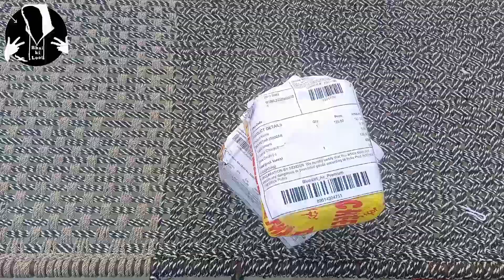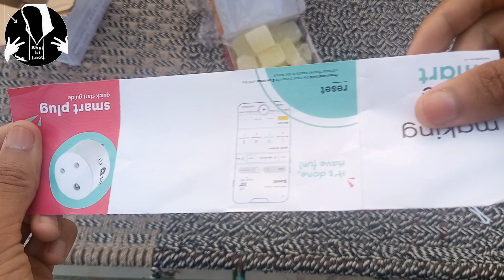Tatacliq Loots , 100% Free Products| Wifi Smart Bulb Plug Zunpulse | Daily Unboxing | फ्री Shopping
Tatacliq Loots , 100% Free Products| Smart Bulb Zunpulse Wifi Plug | Daily Unboxing | फ्री Shopping

⭕ Dosto  अगर आप Daily Free Shopping | Free Products || New Loot Offers ||  Biggest Loot || Unlimited Free Order || 100% Free Shopping  || All Day Big Loot Offers || Unlimited New Shopping App तो Abhi Join करे हमारे अपने Channel  Loot Unboxing  को 👍

🔅 Flipkart Products 👇

1. Electric Kettle

2. Skoodle Colours Set

3. COLOUR Set

4. Artificial Flowers 🌹

5. Cello Bottle 💪

6. Boult Audio Earphone

tatacliq wifi plug Unboxing
tata cliq Free products
new free products
dhani Unboxing and review
dhani 9₹ products
daily loots unboxing
daily free shopping
daily free products
daily new free shopping
daily १००% free products
new free shopping
popbazar free shopping
popbazar free products
popbazar digital watch UNBOXING
popbazar smart watch unboxing
popbazar UNBOXING & review
popbazar best products unboxing
flipkart Loot Offer
flipkart 9 rupe Loot shopping
flipkart App New User Loot shopping 🛍️
New 5 rupe Loot Unboxing
5 Product's Received Loot
Flipkart loot unboxing

#₹9lootflipkart
14products₹9